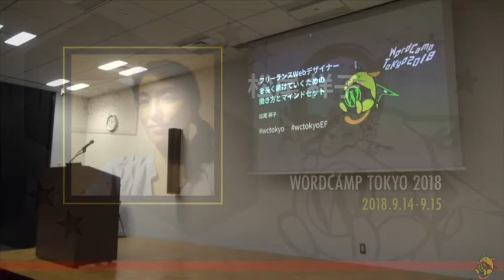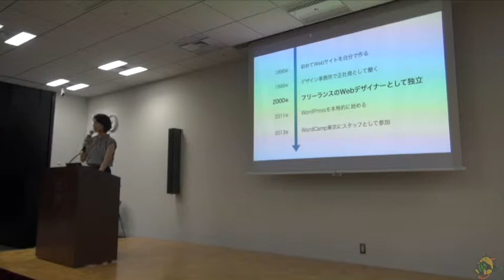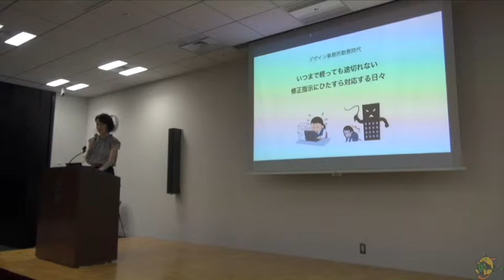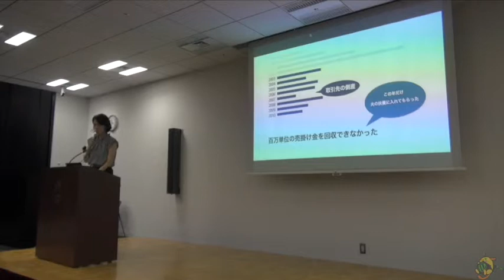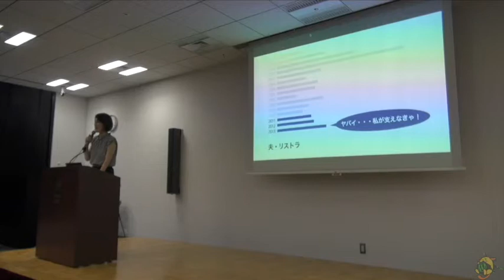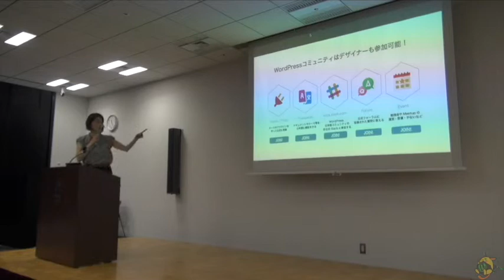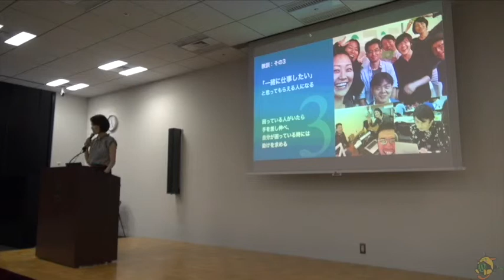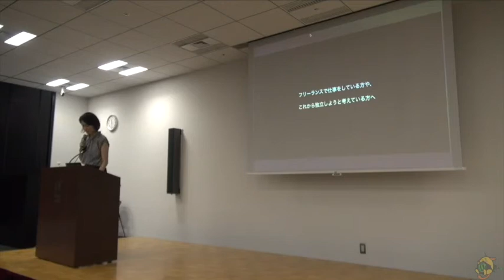Shoko Matsuo: フリーランスWebデザイナーを長く続けていくための働き方とマインドセット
Method and Mindset of keeping working as freelance web designer

Web デザイナーという職種ができたばかりの1990年代後半に、Web デザイナーになりました。
フリーランス歴18年、IT業界の流れにのってどのように仕事を得てきたか、そして WordPress コミュニティに関わってから大きく変化した自分自身の働き方について話します。
地味だけれど細く長く働き続けるために、どんなことを意識していくとよいのか、というマインドの話が主な内容になりまして、技術的ノウハウや Tips の話は、ほとんどしない予定です。「Web デザイナー、またはフリーランスの Web 制作者としてこれからどうするか」を考えたい方、どうぞ耳を傾けにきてください。